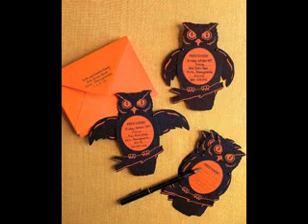Halloween craft ideas